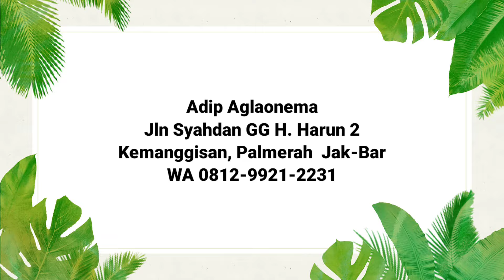CUCI GUDANG‼️ Aglonema tanian sendiri "BISA BUAT JUAL LAGI ~ 412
*Adip Aglaonema

Alamat
Jln syahdan
GG h Harun 2
Kemanggisan
Palmerah  jak-bar
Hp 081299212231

*Kamaludin
Snack Video : Kamal Udin
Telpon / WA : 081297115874